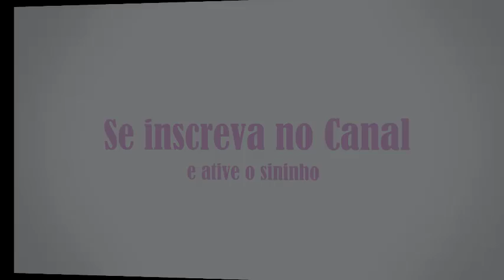Agapornis fazendo NINHO - Palha de Milho!!!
No vídeo de hoje mostro à vocês como ajudar o Agapornis, tanto o Roseicollis como também o Personata e outros, a montar o ninho.
Em muitos lugares não vende a palha de hamster, também conhecida como maravalha, você pode estar usando a palha do minha.
Assista ao vídeo para ver como.